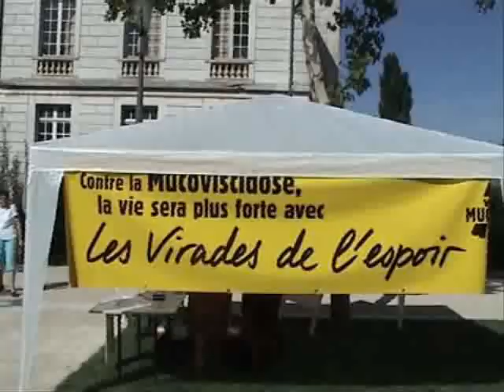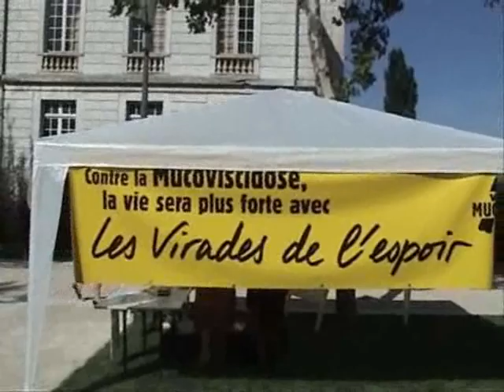fete du sport 2006 à Montargis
INTERWIEW